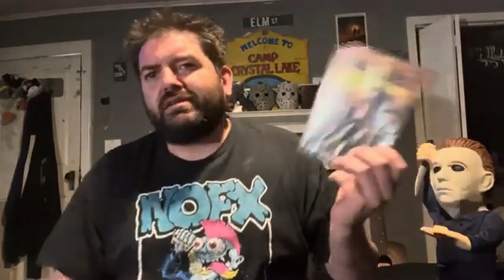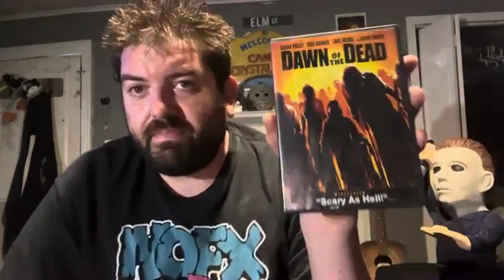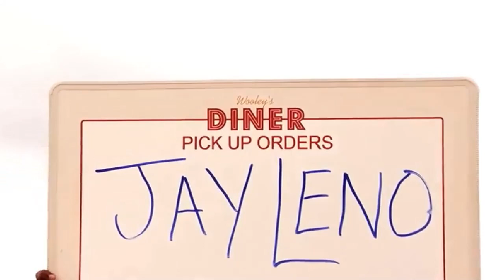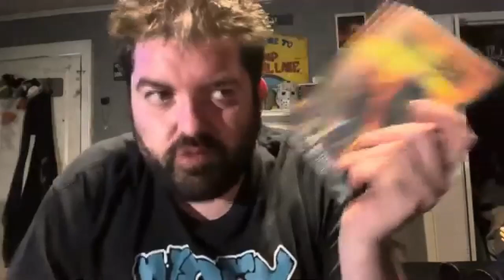Dawn of the Dead (2004) review